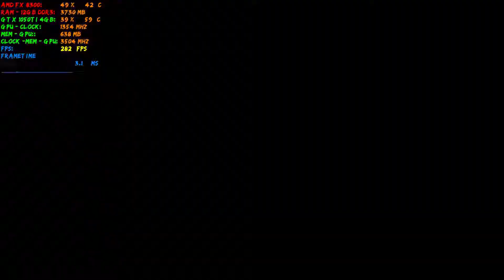🚦🚘 Horizon Chase Turbo - Gameplay_Torneio Amador completo - NVIDIA ShadowPlay 🚘🚦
➤Fala ai galera blz? Espero que esteja tudo ótimo com todos e hoje é dia de que? Isso mesmo, é dia daquela Gameplay massa que só tem aqui no EC GAMES & TUTORIAIS.
Bom pessoal nessa gameplay rapidinha eu mostro o desempenho do PC sendo monitorado com o MSI Afterburner realizando a gravação da gameplay com o famosíssimo NVIDIA ShadowPlay jogando Horizon Chase Turbo.
Espero que curtam ai, se inscrevam e também ativem as notificações pra não perder nenhuma das próximas.

VALEU!!! 😃

▬▬▬▬▬▬▬▬▬ 👍 APOIANDO O CANAL:▬▬▬▬▬▬▬▬▬
Apoiando o canal você estará me ajudando a realizar melhorias em todo o equipamento para que eu possa estar fazendo upgrade no meu PC, reviews de peças e trazendo muito mais informações de hardware, principalmente com as mais novas tecnologias.
Segue links:
➤Banco Inter:
     Agência - 0001
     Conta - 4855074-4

➤Softwares utilizados::
    ●SO: Windows 10 Home 64bits
    ●Gravação da GamePlay: NVIDIA ShadowPlay
    ●Edição do vídeo: DaVinci Resolve 16

➤PC DO CANAL:
    ●Gabinete: Sharkoon TG5 Green Vidro Temperado 4mm Led Fan 12cm
       ATX
    ●Fonte: EVGA 600W 80 Plus White - 100-W1-0600-K
    ●Mobo: Gigabyte - GA78-LMT USB3
    ●RAM: 16gb GSkill RIPJAWS Z 1600Mhz DDR3 - Dual Channel
    ●CPU: AMD-FX 8300 Octacore Black Edition
    ●GPU: NVIDIA GeForce GTX 1050 TI 4gb 128bit - Gigabyte
         ARMAZENAMENTO!
    ●SSD Kingston A400 240gb
    ●HDD Seagate 2,5 -1TB
    ●HDD Samsung 3,5 -1TB
    ●HDD Externo Toshiba - 1TB
         MULTIMÍDIA
    ●Monitor: Philips 18,5" Modelo 193V LED
    ●Headset: Y@ra Eletronics
    ●Mouse: Genérico (Microsoft Optical Mouse 200)
    ●Teclado: Gamer Action TC-200 OEX
    ●Joystick genérico de PS2 para PC USB: Y@ra Eletronics